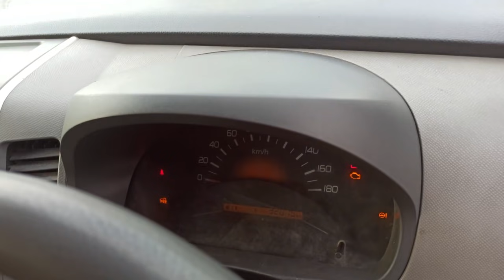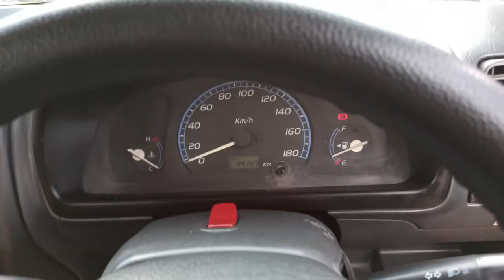Trust Motors Puja Offer / Negotiable price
This is a video about the stock of used car's which is available at Trust Motors , and buyers will get Rs.2k petrol as puja offer.
I would like to request buyers to check the car properly like the body and engine because I am an online creator advertising to help seller and buyers but it wont be my risk if any fault appears later on.